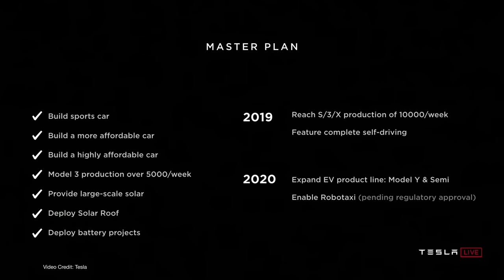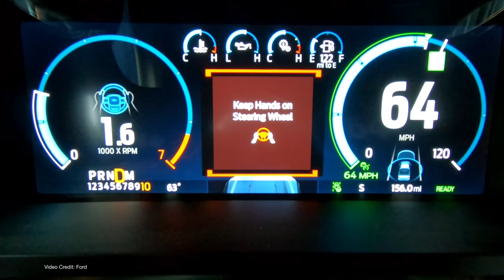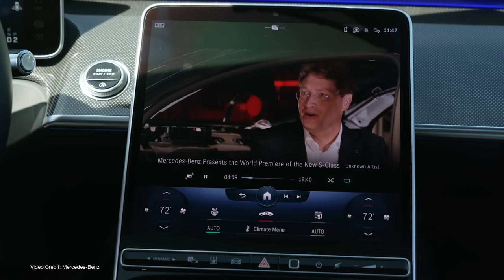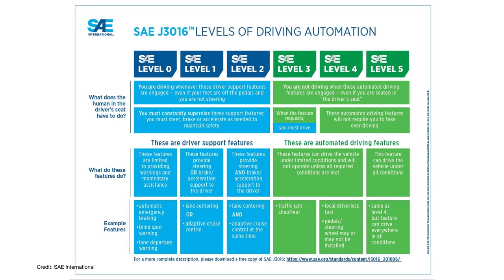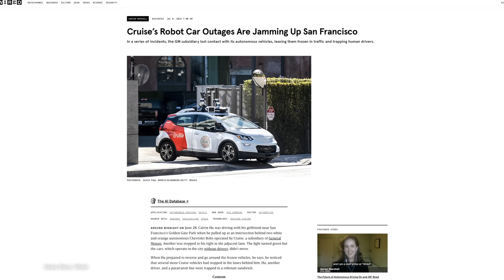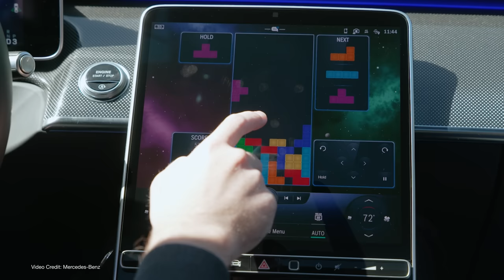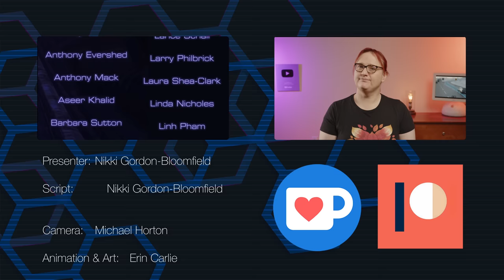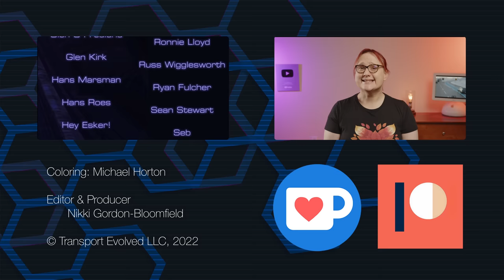Mercedes Beat Tesla To Level 3 Driving... But...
Last week at CES 2023, Mercedes-Benz announced that it had received official permission from the U.S. State of Nevada (and would soon receive permission from the State of California) to flip the switch on Drive Pilot - its Level 3 autonomous driver assistance feature.

When active, the system makes it possible for a driver to become completely distracted behind the wheel, focusing on something else while the vehicle drives itself.

But it’s not as clear-cut as some headlines would have you believe. Just like Tesla’s FSD system, there are some pretty big caveats.

Script, Presenter: Nikki Gordon-Bloomfield
Camera, Editor, Coloring:  Michael Horton
 Art and Animation: Erin Carlie
Audio and Producer: Nikki Gordon-Bloomfield

00:00 - Introduction
04:27 - Mercedes-Benz gets approval for Level 3 operation in some U.S. states
05:37 - Explaining the SAE J3016 standard
10:35 - The problem with SAE's definitions
11:27 - The BIG Caveat
12:04 - Disgenenous promises
15:22 - Thanks, and Goodbye!